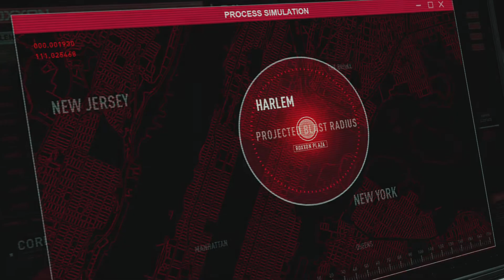Spider-Man: Miles Morales Roxxon Rhino fight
Red Rhino